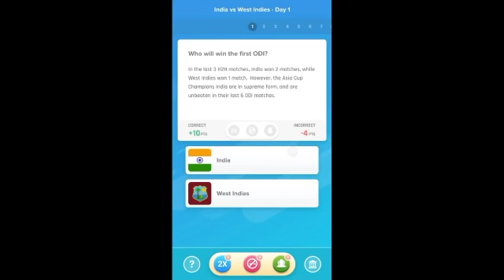வைரலாகும் ரஜினியின் புதிய வீடியோ! கேன்சரால் பாதிக்கப்பட்ட குழந்தைகளுடன் அதிரடி சந்திப்பு!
Download Nostra Pro App & Earn Money from Cricket T-20 Festival with your Sports Knowledge

 खेलो, जीतो और पैसे कमाए Cricket T-20 Festical से सीधे  PayTM और Bank अकाउंट में